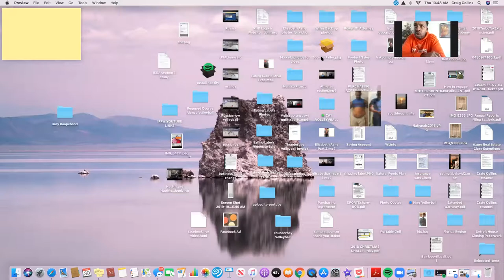Gary Roopchand lost over 162 pound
Gary Roodchand lost over 162 pounds. He is an amazing inspiration to all and has a motivational story to tell regarding his weight loss journey. Our goal is to inspire others with weight loss issues, health issues and for you to return you to optimal health.